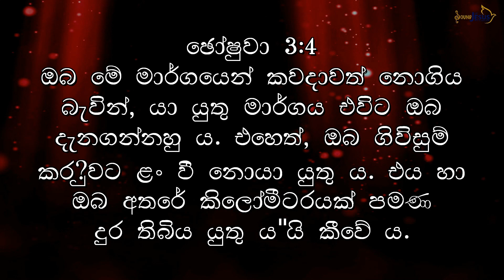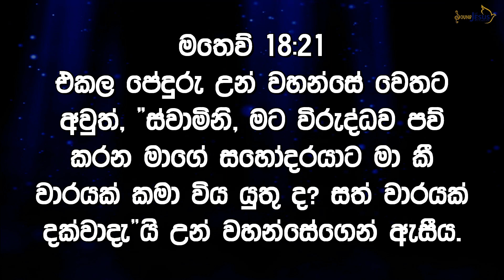19th Week Of OT | Holy Mass | Birthday Sermon - ජීවිතේ මට දුන්නු දෙවි තුමනේ...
19th Week Of OT | Holy Mass | Birthday Sermon - ජීවිතේ මට දුන්නු දෙවි තුමනේ...